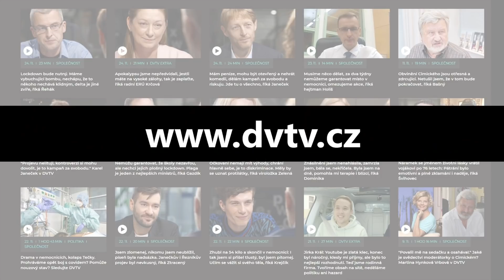Štáfkova sázka, příběh odvahy a kuchařka Nemčková: Daniela Písařovicová komentuje tři rozhovory roku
Vydejte se s Danielou Písařovicovou do zákulisí tří rozhovorů, které ji během letošního roku nejvíce utkvěly v paměti. Ve speciálním vánočním výběru zjistíte, s jakou sázkou přišel do studia DVTV herec Jakub Štáfek, v jaké atmosféře se odehrával rozhovor s Lenkou Linhartovou o cestě s autistickým synem do Thajska a co Daniela obdivuje na mladé kuchařce Kristíně Nemčkové.